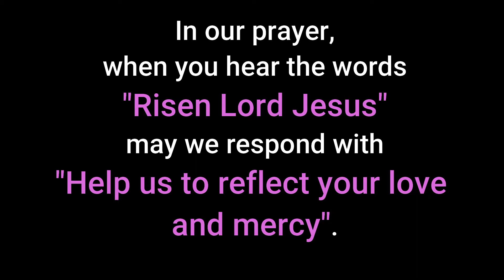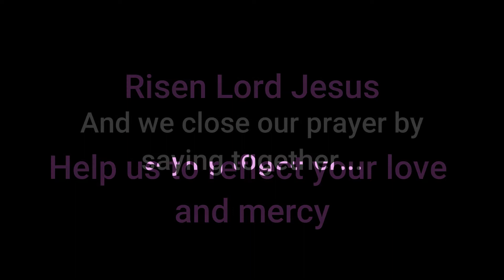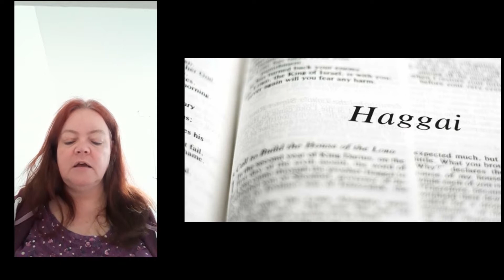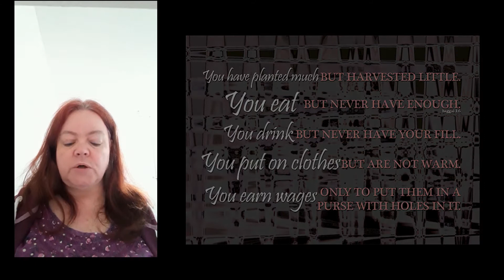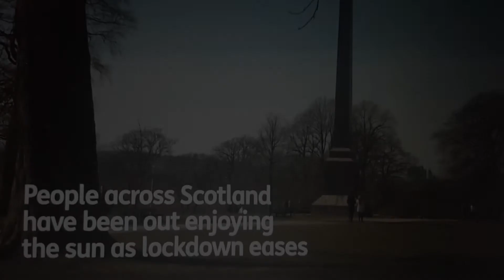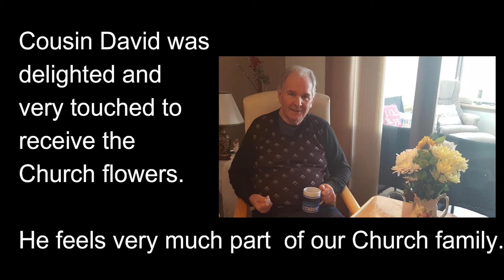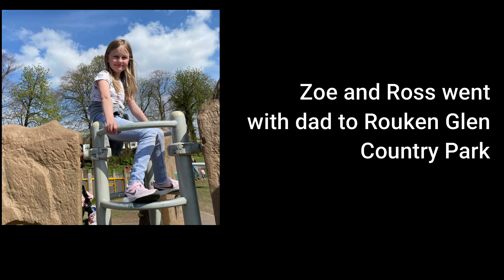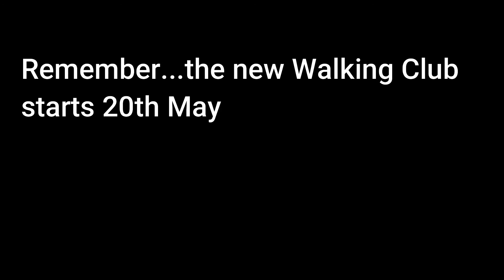Sunday Worship, 25th April 2021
All music and videos used in these presentations are used under the following licences:

Church Copyright Licence (CCLI® Church Copyright Licence™)
Church Video Licence (Church Video Licence™)
PRS for Music Church Licence (CCLI)
PPL Church Licence (Phonographic Performance Ltd.)
Music Reproduction Licence (Legally photocopy sheet music)

All these licences are held by Motherwell South Parish Church of Scotland
11 Gavin Street, Motherwell, ML1 2RL
Scottish Charity Registration Number SC008601

None of the videos on the church's YouTube channel are monetised.